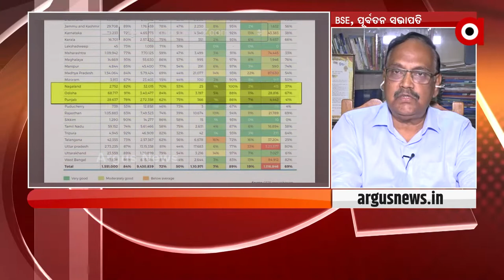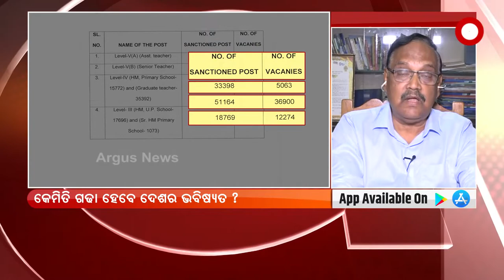Prasnakala | Several Govt Schools do not have proper number of Teachers, says Satyakam Mishra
Several Governement Schools do not have proper number of Teachers, says Satyakam Mishra.